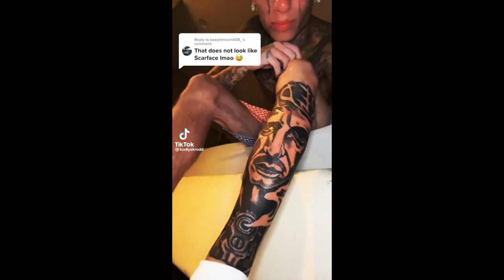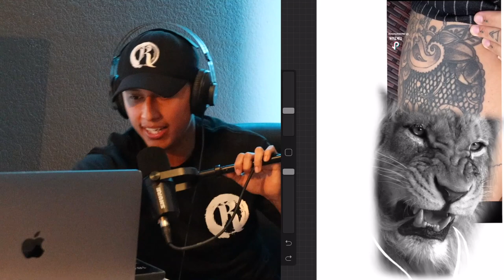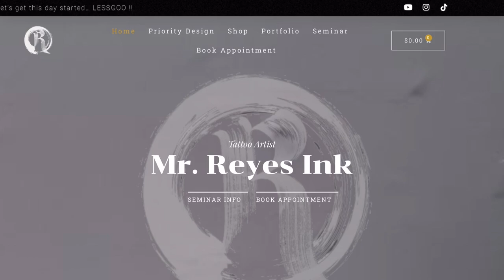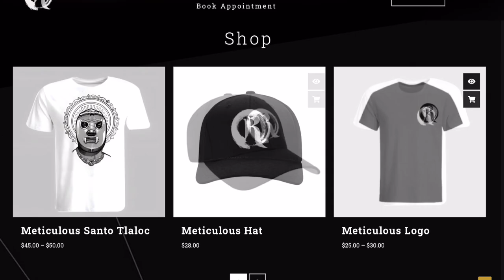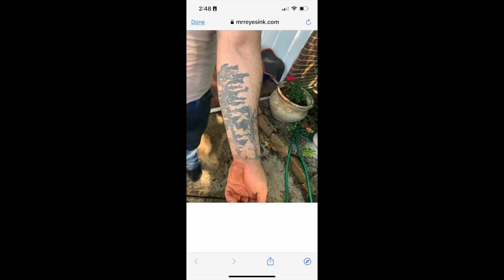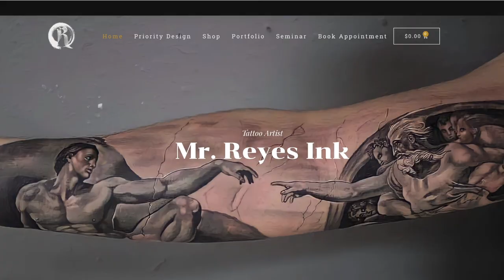INK THERAPY EP3: COVER UP GONE WRONG ( FT: Jon Nelson)